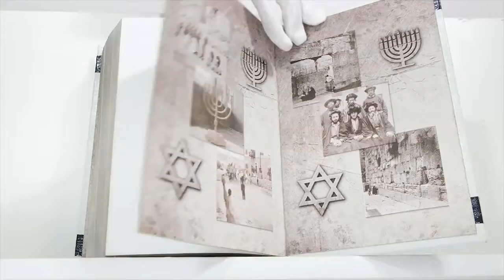Тора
«Тора» в кожаном переплете. Тираж: 10 экземпляров. Пять первых книг канонической еврейской Библии, станут прекрасным подарком для любого последователя Иудаизма.